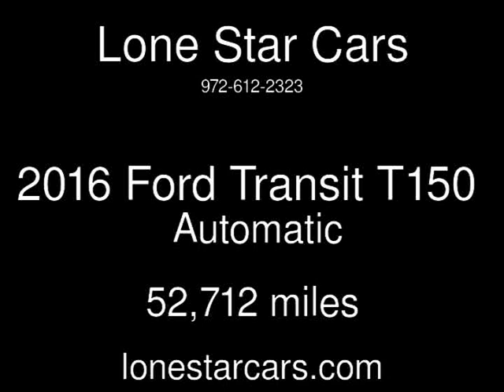2016 Ford Transit T150 Used Cars - Plano,Texas - 2018-07-01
See more details about this used car This 2016 Ford Transit T150 with 52,712 miles is for sale at Lone Star Cars.